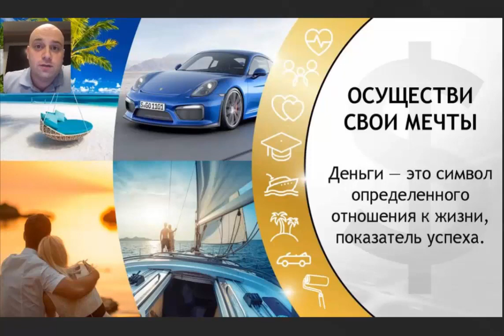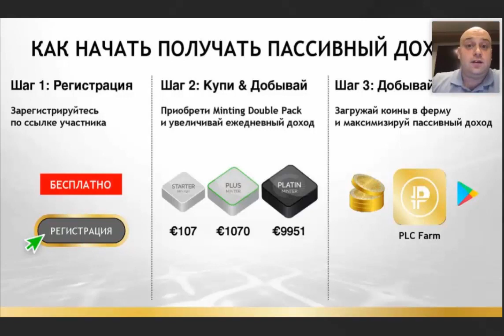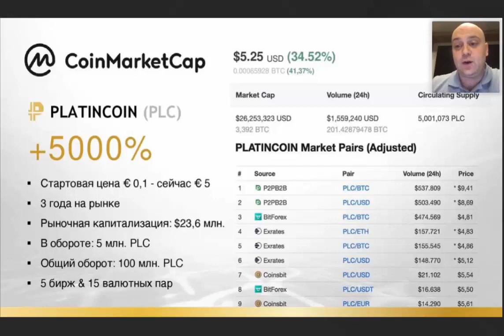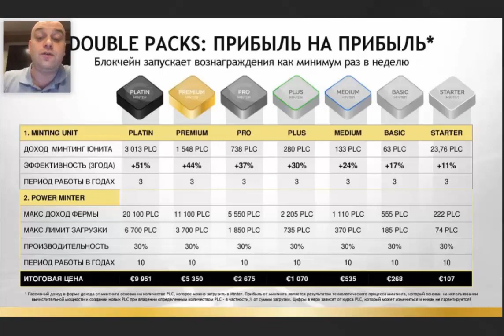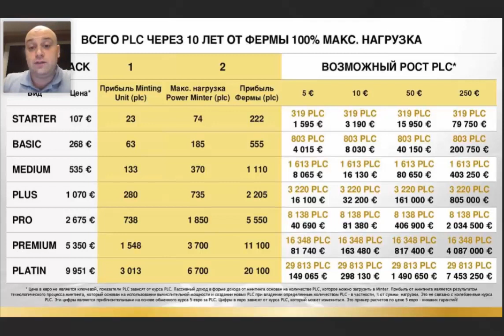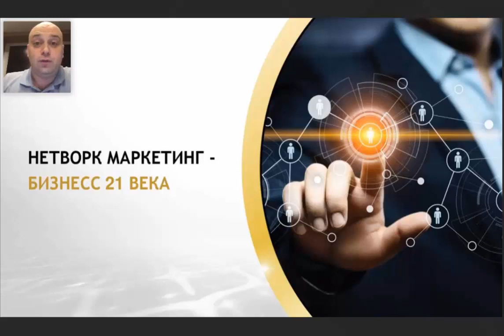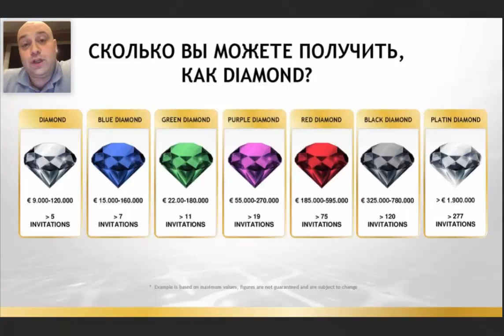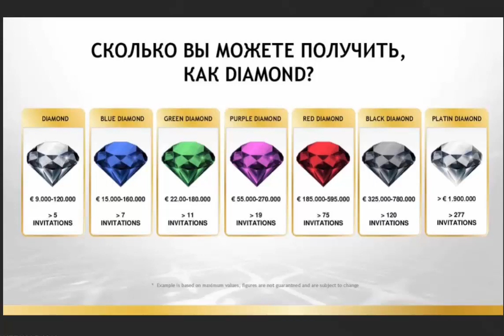💎 PLATINCOIN - Вебинар от 02.03.2020